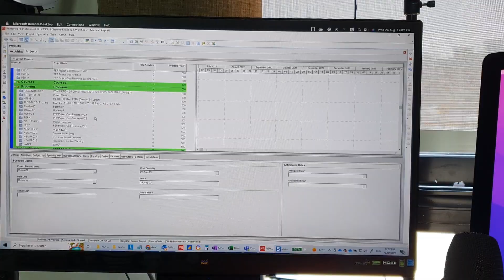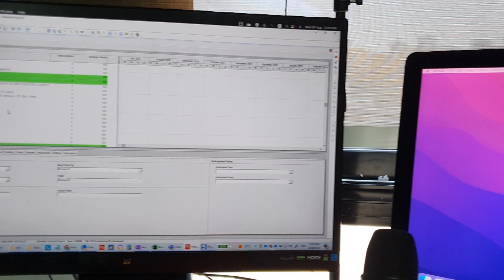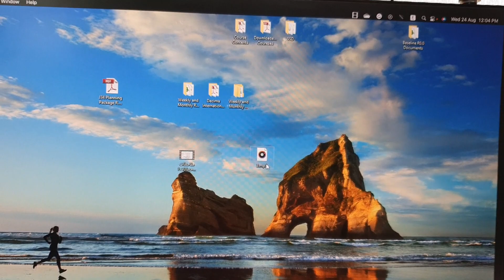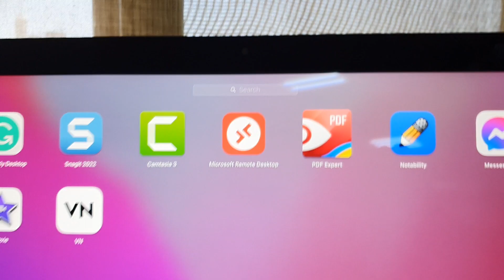How i am Using My iMac to work on Primavera P6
If you would like to have both Windows and MAC Operating systems at the same time, you can see my setup for working with Oracle Primavera P6 using my iMac.